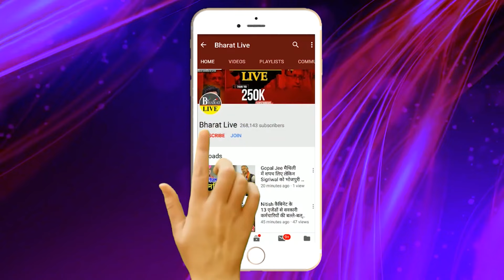Hot Talk ! अगस्त में गिर जाएगी NDA की सरकार! राष्ट्रीय मंत्री ऋतुराज सिन्हा ने किया भयंकर खुलासा !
Hot Talk!
 अगस्त में गिर जाएगी NDA की सरकार!

 राष्ट्रीय मंत्री ऋतुराज सिन्हा ने किया भयंकर खुलासा!